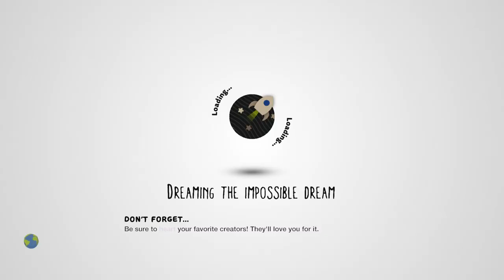Crush Bob Crush - Run Bob Run Halloween Version [LittleBigPlanet 3] PS5 Gameplay